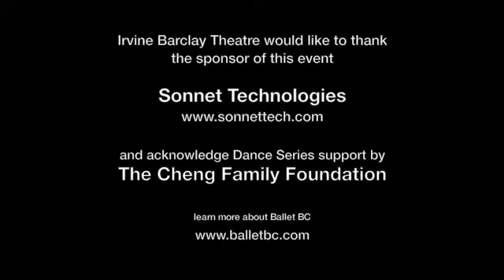Ballet BC teaser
Irvine Barclay Theatre
May 11, 2013 at 8pm

Under the electrifying leadership of its new director, this Canadian company is making big news for its gold style and innovative repertoire. Dance Magazine says this is the company to watch in 2013.

Featuring 3 southern California choreographic debuts:
Petite Ceremonies by Medhi Walerski (France)
A.U.R.A. by Jacopo Godani (Italy)
Aniel by Emily Molnar (Canada)